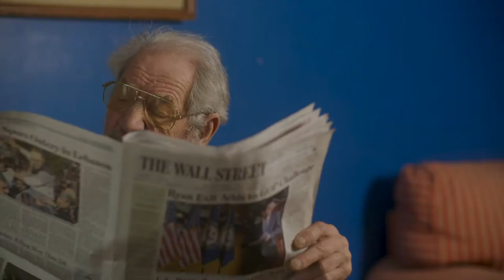TIME WASTED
A short one scene, no dialogue clip, shot on location at Maine Media Workshop and College.